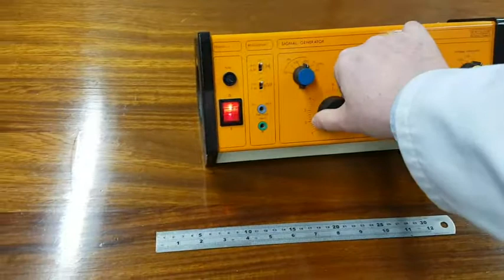Foil speaker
Simplest aluminium foil speaker for school demo
Signal generator is a Unilab 062.101
Context: Force on a current carrying conductor
Can be related to electric guitar pick-up and ribbon microphone